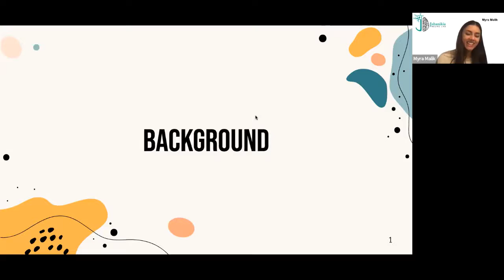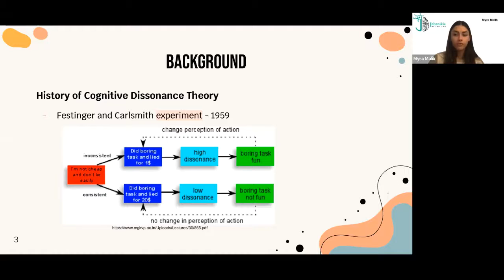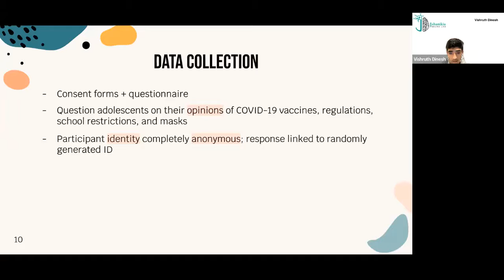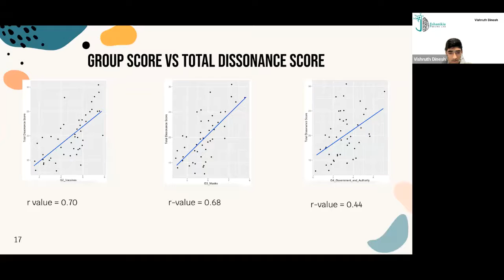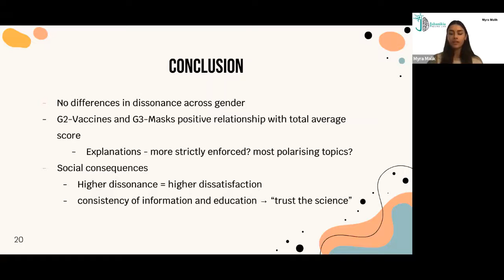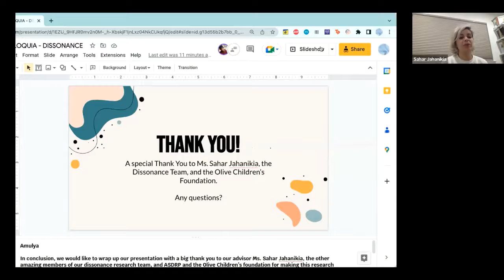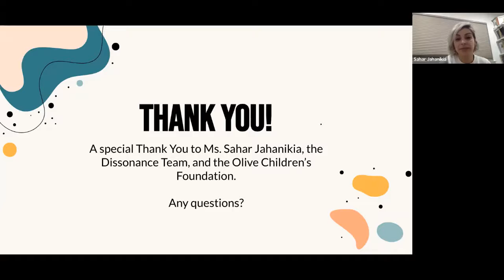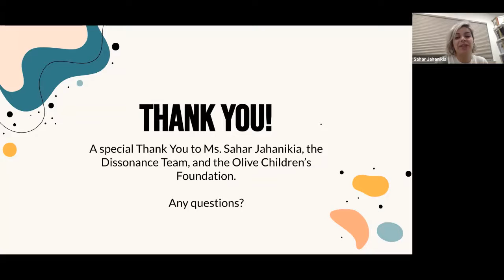ASDRP Colloquia November 1, 2022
"Cognitive Dissonance and COVID-19 in Adolescents"

Cognitive dissonance theory is a theory stating that when there exists a discrepancy between someone’s external actions (behavior) and their internal values (attitude), this discrepancy will cause dissonance. To justify this dissonance, cognitive rationalization occurs. Our group is studying the effects of COVID-19 on cognitive dissonance in adolescents. We have developed a questionnaire to measure the dissonance teens hold between their attitudes about the pandemic and their behaviors during it. Constant streams of new, conflicting, and complicated information make young people increasingly likely to experience dissonances between their actions and their beliefs. We analyzed our data using R to reveal trends and correlations between demographic information, the scores of individual groups, and overall average scores.

Researchers: Myra M., Horace Mann School '23

Advisor: Jahanikia, Life Sciences, Neuroimaging, Psychology & Bioinformatics